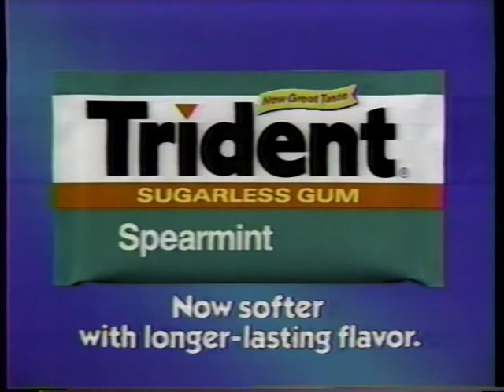Trident - Try Our Sugarless Survey (1984)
Hey, you! Gum chewer! Check this out, our new sugarless gum. This lady with a heavy east coast accent apparently likes it. Do you know who this woman is? Either of them? Comment and tell the world!